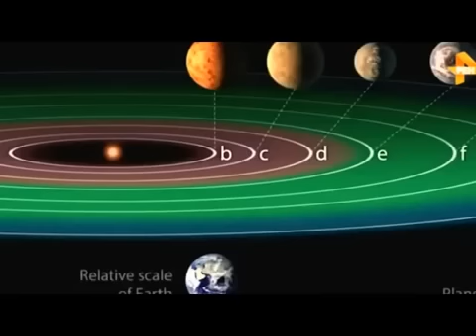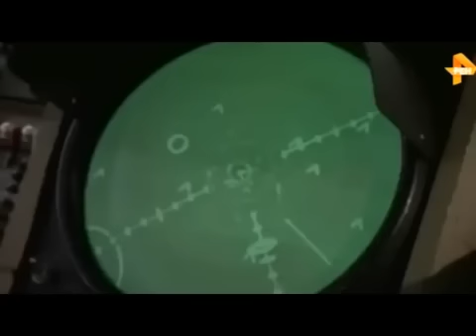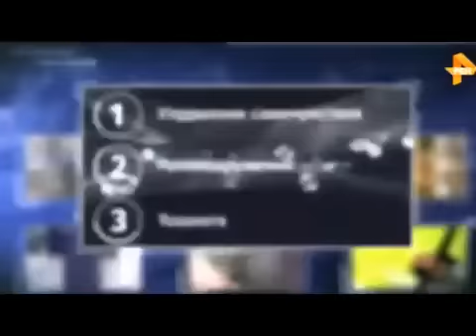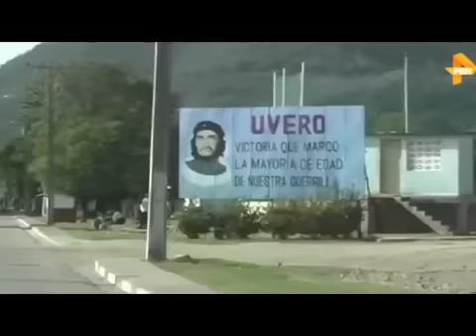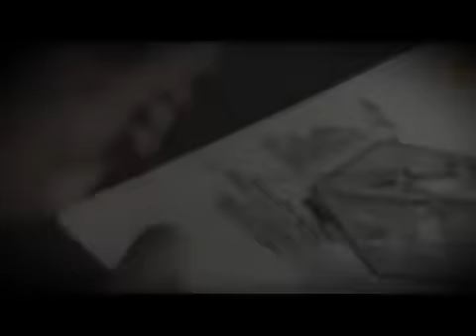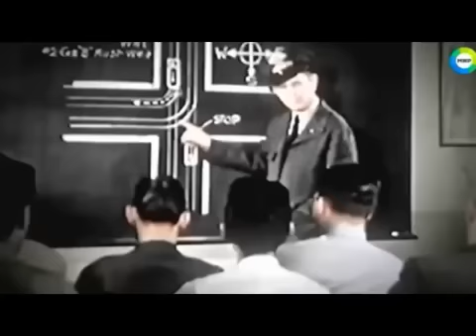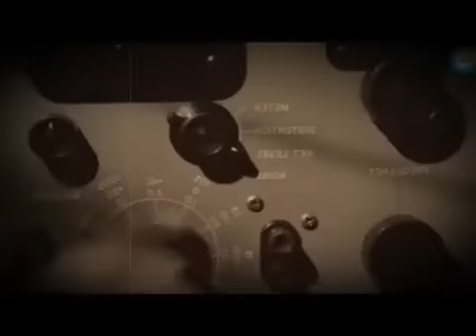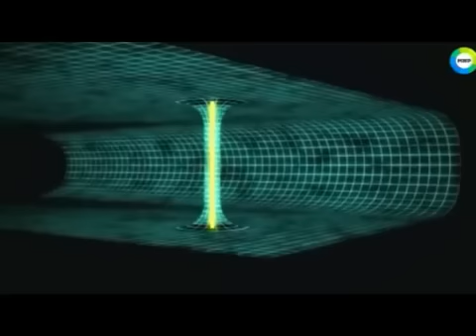ЭКСТРЕННАЯ КОНФЕРЕНЦИЯ NASA! ГРОМКАЯ СЕНСАЦИЯ!